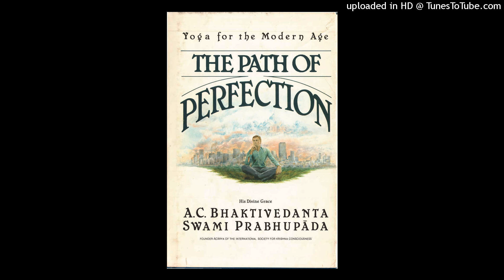Chap 10 pg 140 "We cannot calculate the length and breadth of this universe"Till pg 146